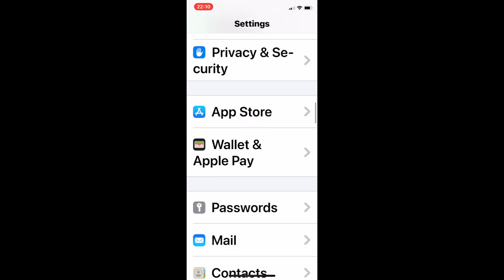Iphone X 4K Settings.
For all these yeats my Iphone was set at lowest camera setting.